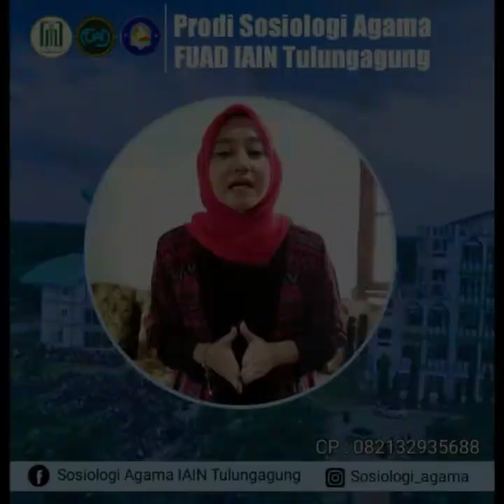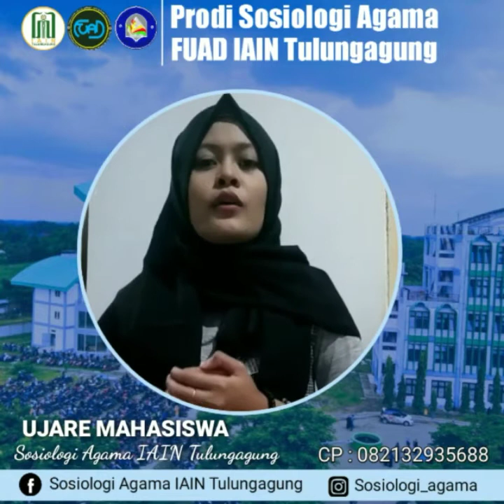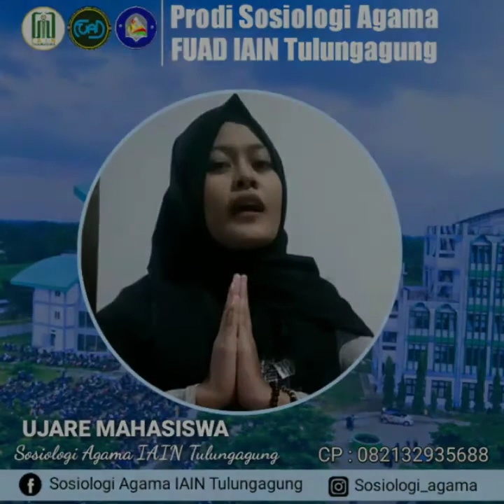Statement Sosiologi Agama IAIN Tulungagung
SELAMAT MENONTON..